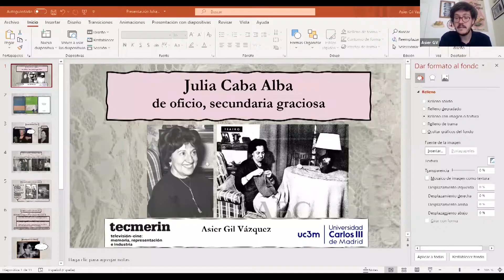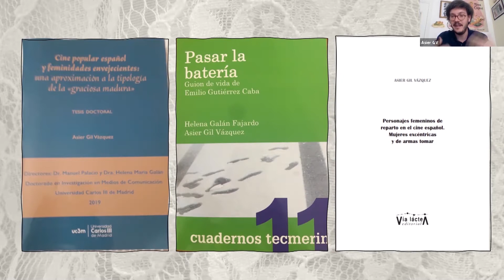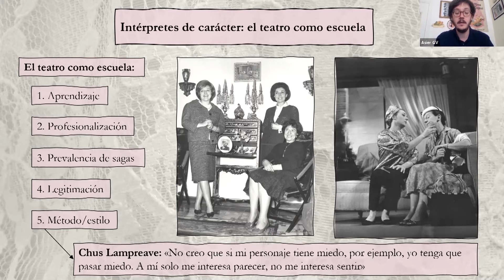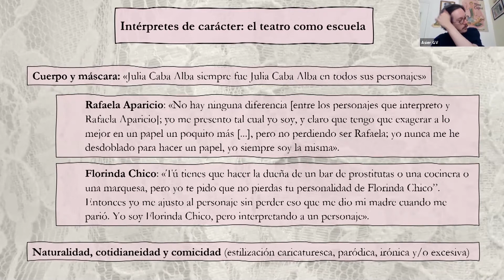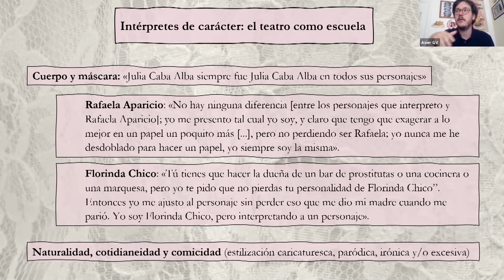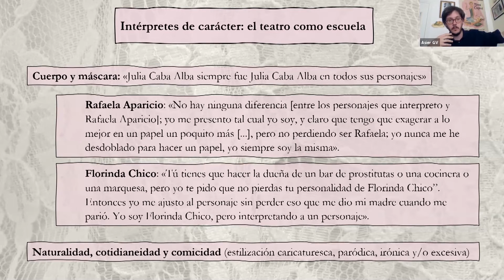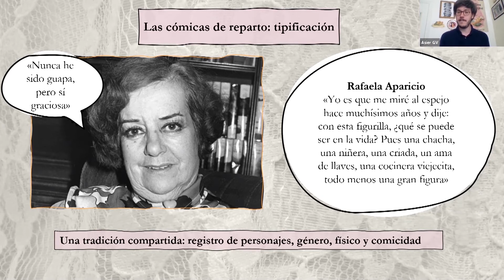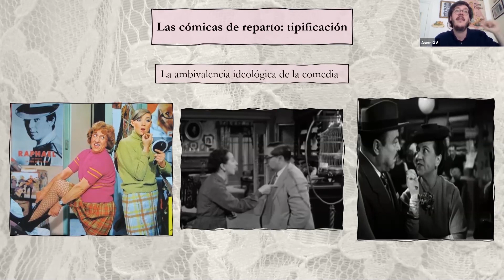Julia Caba Alba, de oficio secundaria graciosa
Asier Gil Vázquez. Universidad Carlos III de Madrid

El I Congreso Internacional “El estrellato cinematográfico en España”: Actrices bajo el franquismo pretende abrir una vía de reflexión sobre el estrellato cinematográfico en España, y, en particular, sobre el papel que jugaron las actrices durante el periodo del franquismo. La iniciativa se inscribe en el marco del proyecto de investigación REPRESENTACIONES DEL DESEO FEMENINO EN EL CINE ESPAÑOL DURANTE EL FRANQUISMO: EVOLUCIÓN GESTUAL DE LA ACTRIZ BAJO COACCIÓN CENSORA (Ministerio de Economía, Industria y Competitividad, REF: CSO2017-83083-P)